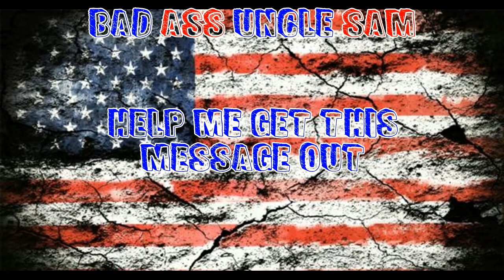South Of The Border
A couple from Venezuela tells you more truth than the two so called "journalists" ever will.